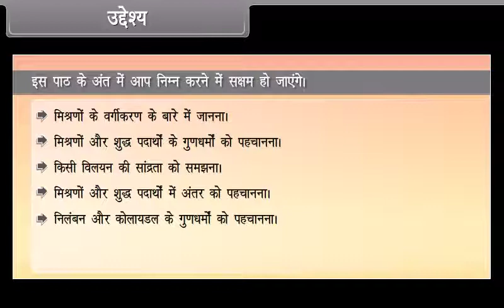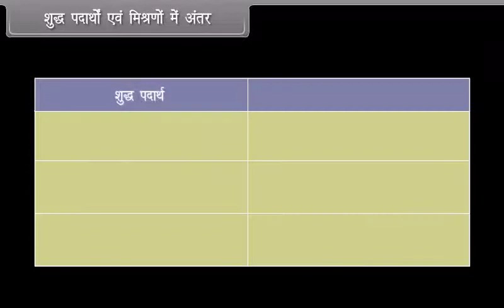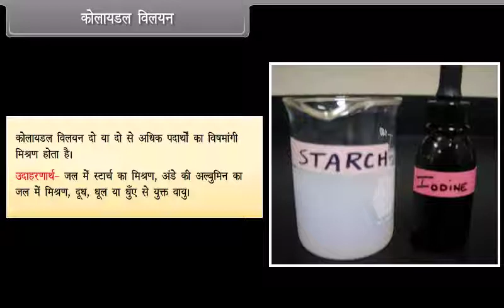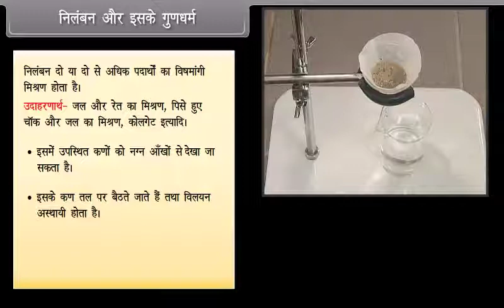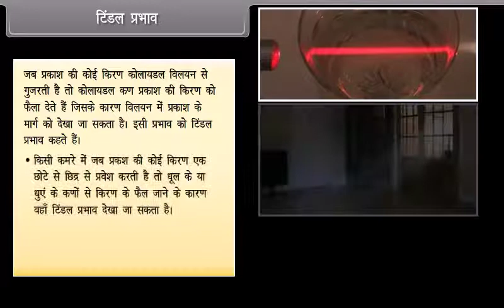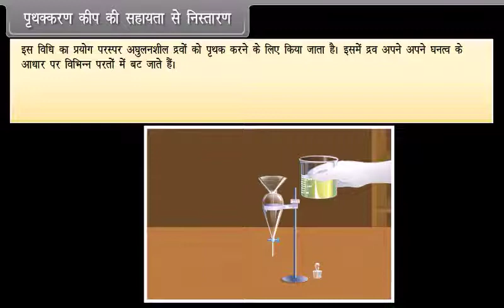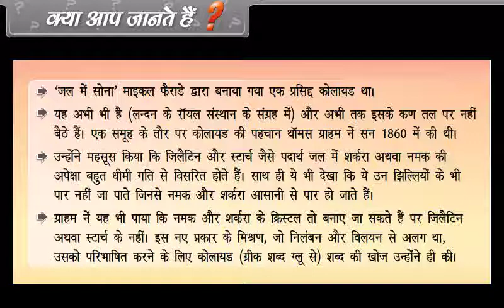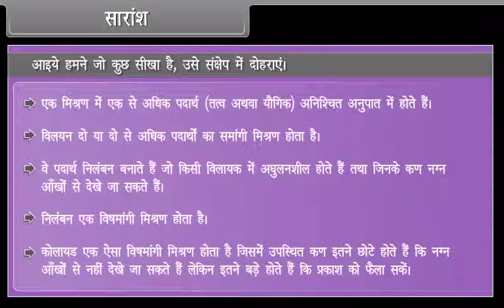क्या हमारे आसपास के प्रदार्थ शुद्ध है भाग-2 (Is Matter around us Pure Lecture-3) l कक्षा-9 l NDA l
In this session students will get the information about the Is Matter around us Pure.